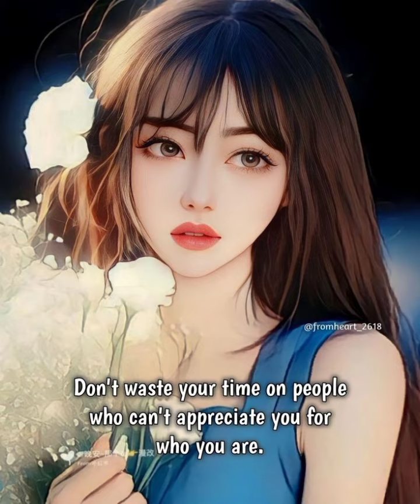Self Love Is New Relationship Status | Inspiring Quotes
Self Love Is New Relationship Status
 Inspiring Quotes
motivational quotes
inspirational quotes
girls Inspiration Quotes
status quotes
self care quotes